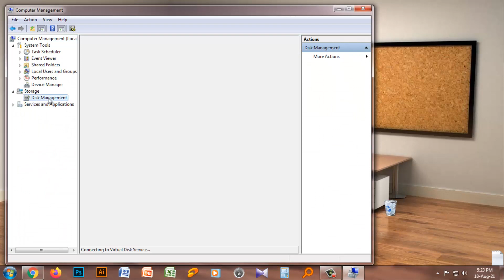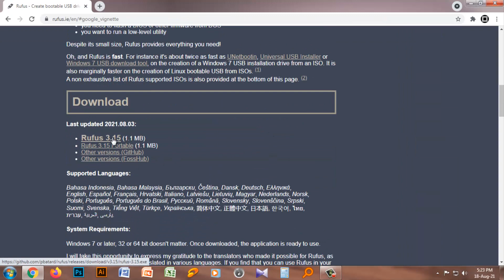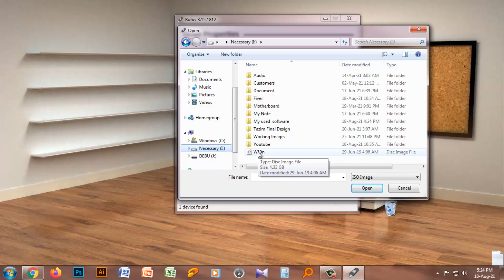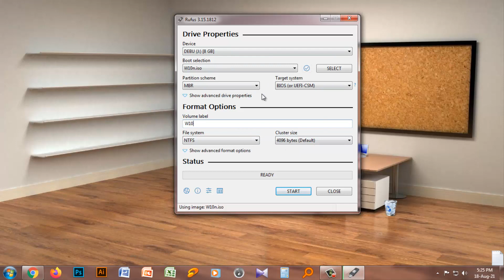How To Make A Bootable USB Drive Of Windows 10/7 In Bangla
Hello Viewers, Ajker video te ami dekhabo kivabe windows setup ar jonno pendrive ke bootable korben. I hope this video helps you. Bye, Take care.